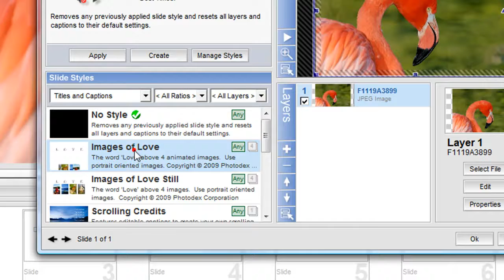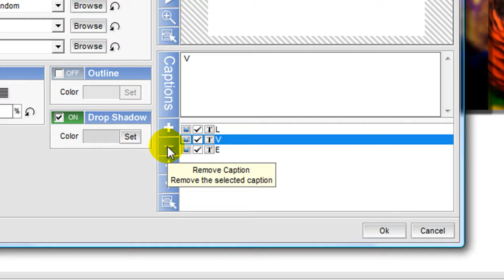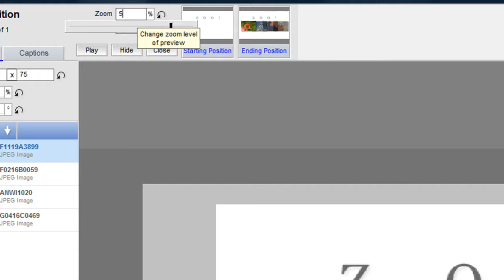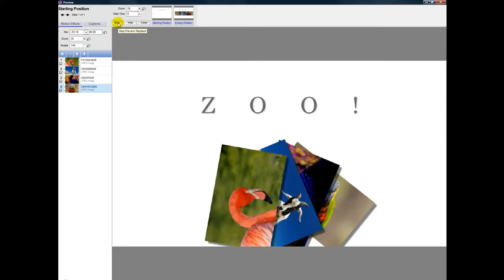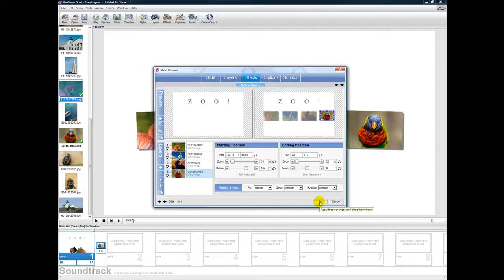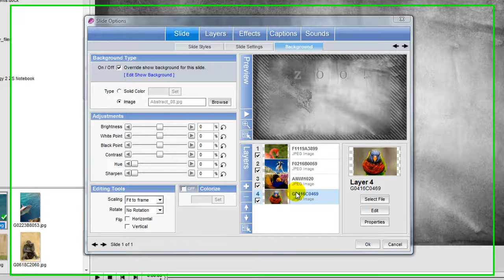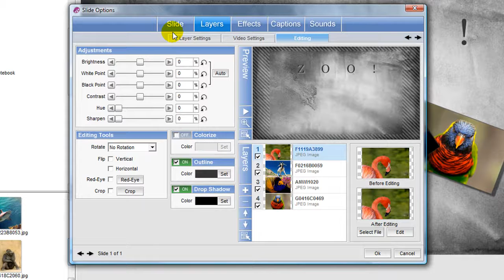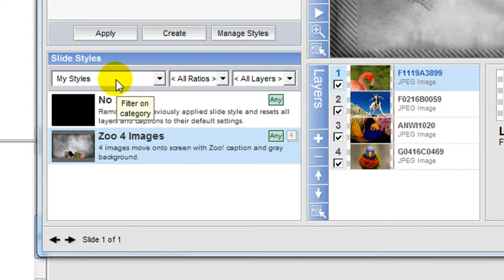ProShow Gold Advanced Slide Styles Part 3 HD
Learn how to modify a built-in slide style in ProShow Gold 4 and save it as a new slide style.